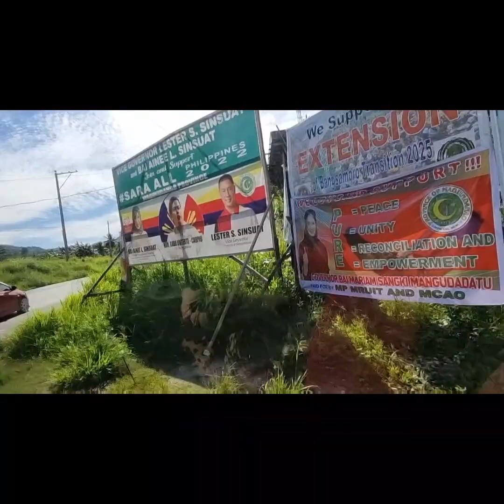TRAVEL VLOG #2 GOLD AND SHINE BEACH RESORT 🥰 @COTABATO CITY🥰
@MAYAN MALA mega love shout out